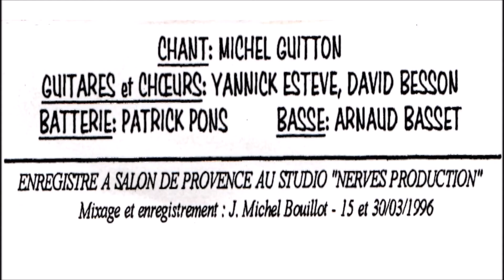TEMPS DE CHIEN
Groupe: TIROIR ROUGE
Album: TIROIR ROUGE
Titre: Temps de chien
Autoproduction enregistré en mars 1996 par Jean Michel Bouillot
Studio NERVES PRODUCTION à Salon de Provence
Musiciens: Chant: Michel "Krakos" Guitton  Guitares et choeurs: Yannick Esteve et David Besson  Batterie: Patrick "Pépé" Pons  Basse: Arnaud "Nono" Basset  Harmonica*: Thierry "C'est en quoi" Espinasse (*Sur "J'ai froid" et "V8 Ford custom")